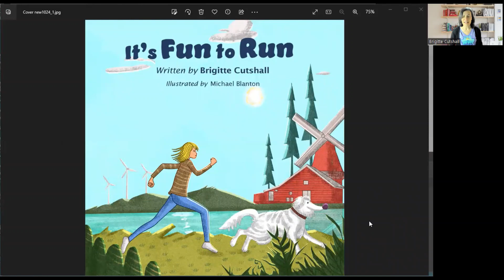What The Fifth Element Means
Watching The Fifth Element movie again got me thinking 🤔 about the true meaning.

Children's Book ~ It's Fun to Run

It would be an honor to connect with you.